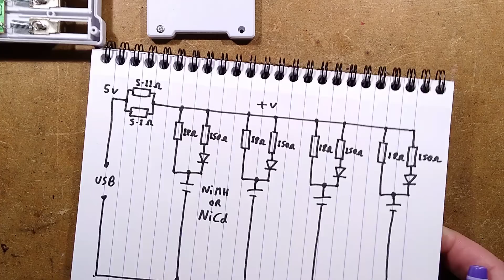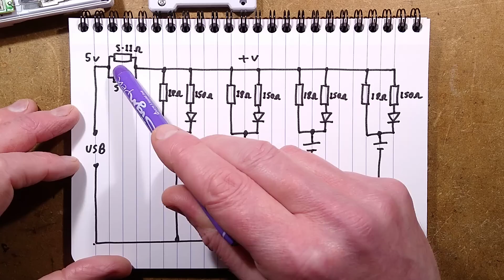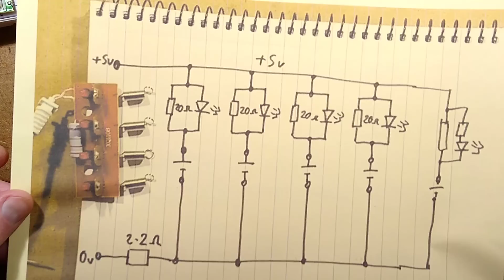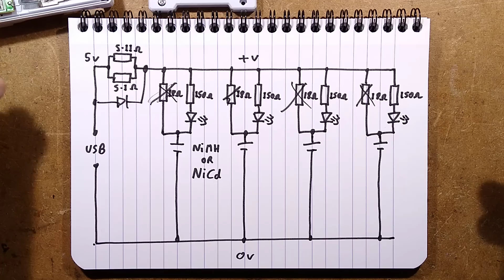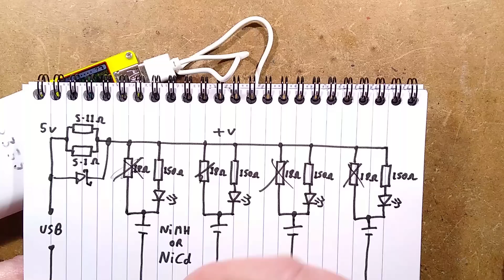eBay trash USB charger 2023 - with schematic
Much better than the last similar looking unit, and this one is easily hackable to your chosen current by swapping resistors.  In this video I did a simple hack for a 24/7 trickle charge.
This unit is worth buying just for the case alone for your own custom charger project.

I get the feeling this is another clone of a clone - where a circuit has been modified without fully understanding the purpose of some of the components.  In the case of the strange pair of differently sized parallel resistors, I think it may be based loosely on the previous unit which had a similar arrangement.

As supplied, the unit works as a very simple charger, but the current is high enough to require that you remember to take the cells out of it after a suitable length of charging time.  It's too easy to forget that cells are charging and a prolonged period of high current overcharging can be detrimental to cell lifespan.

NiMH (Nickel Metal Hydride) and NiCd (Nickel Cadmium) cells are not like lithium cells, where there is a very decisive end of charge state (usually 4.2V).  Instead the smart chargers have to detect a slight change in voltage when a cell is fully charged and bubbles start to form on its electrodes, or they may detect a rise in temperature or stationary voltage.   When a NiMH or NiCd cell is fully charged it has a chemical reaction internally that converts the gas bubbles back into liquid, and during this there is heat generated and higher internal pressure.

For fixed current charging at higher currents you do have to avoid overcharging as the chemical reaction that recombines gas to liquid is only capable of handling a low level of charge current.
At very low trickle charge currents, the cells can be left charging continually without affecting their lifespan too much.  However, the trade-off is the time taken to charge the cells.  Not an issue if they're just being topped up or being kept on standby.

The other advantage of a simple charger like this is that it will handle older cells or ones that have been accidentally over-discharged, where a smart charger will either not recognise their presence, misinterpret them as being non rechargeables and reject them, or terminate the charge far too early.
In the case of accidental over-discharging, a seemingly dead cell can be brought back gently in this type of charger before being charged quickly in a smart charger.
Because the charger doesn't do any tests it will also work with difficult cells like the low capacity ones used in solar lights.

Aside from the hack/mod that I show in the video, you could also just fine tune the current by swapping the 18 ohm resistors for a higher value.

This also keeps the channel independent of YouTube's algorithm quirks, allowing it to be a bit more dangerous and naughty.